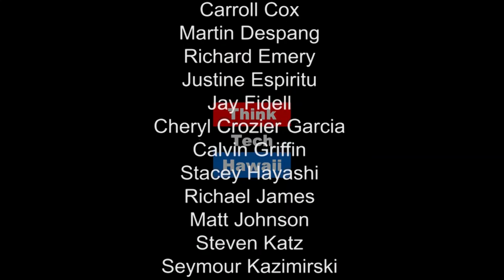Hydrogen Update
There’s a lot of good information on the Web, but there is also a lot of bad information and when it comes to making decisions, or repeating things on blogs or social media in general, you need to do more than take everything you see on the web as hard fact or scientific proof.  Tune in for Stan the Energy Man for a conversation about some of the off the mark things I’ve seen this month and why you should care!